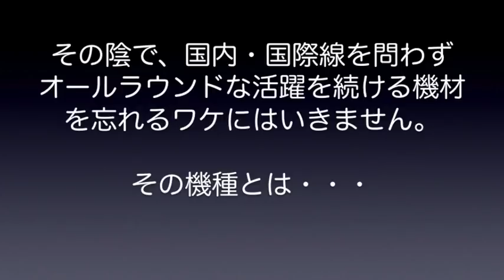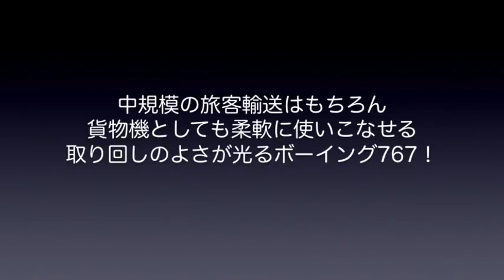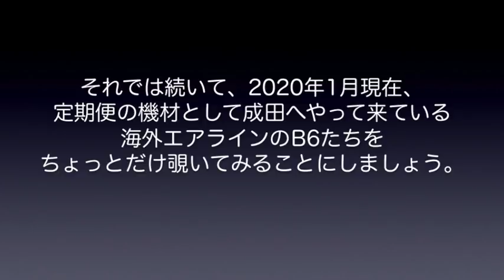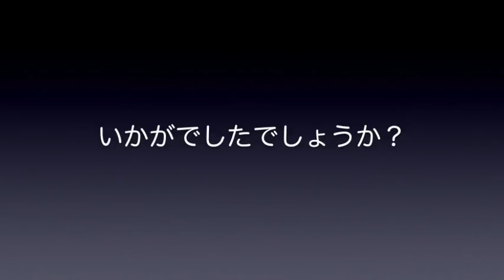【成田空港】抜群の安定感と信頼性を持つ機材！成田で活躍するボーイング767を追ってみた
世界各国から、様々なエアラインの様々な機材がやってくる成田空港ですが、やはり、飛行機ファンの方々が注目する人気の機材というと、ジャンボ始めどうしても一部の特徴ある機材に偏ってしまう傾向があるのは否めません。しかし、そのような中にあって、抜群の安定感と信頼性を誇り、1980年代から今に至るまで堅実な仕事ぶりを見せている機材といえば、やはりボーイング767を挙げないワケには行かないことでしょう。ともすると一部のファンからは「華がない」「地味過ぎる」と軽んじられる傾向はあるものの、本当に素晴らしい機材であるからこそ、ここまで活躍を続けてくることができたのではないかと思います。ジャンボやA380などの動画に比べれば、きっと視聴回数もかなり少ないものになるとは思いますが、こういう機材こそ、きちんと目を向ける機会があってもいいのではないか・・・と思いました次第です。ご覧下さった方の中のお一方でも「あぁ、B6って本当にいい機材だよね！」ってお感じ下さった方がいらっしゃったなら、もうそれだけで、この動画を作らせていただいた意味があったのかも知れません。